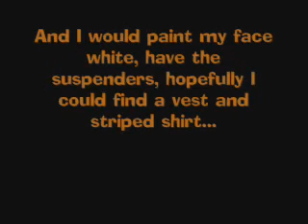HALLOWEEN QUESTION!!!!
video says it all. please answer ASAP! thanks and HAPPY HALLOWEEN!

song does not belong to me. its belongs to its respectful owner/s